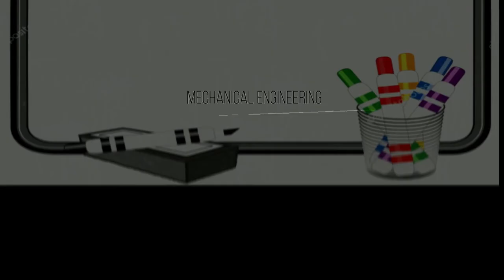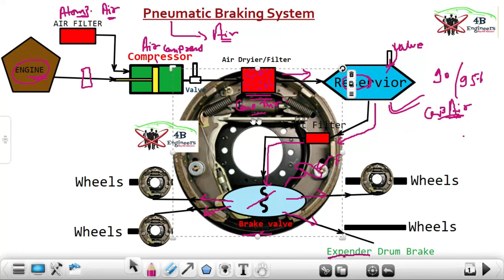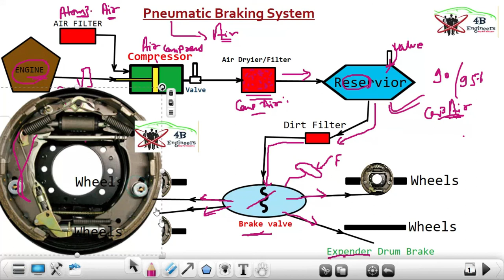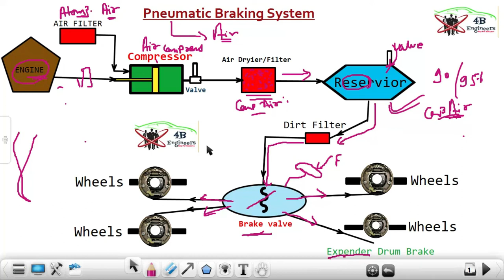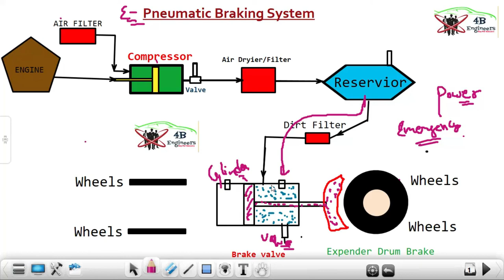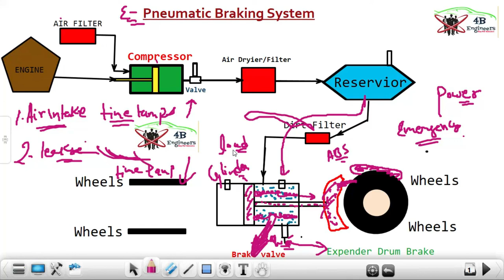Pneumatic braking system||L-34||AUTO